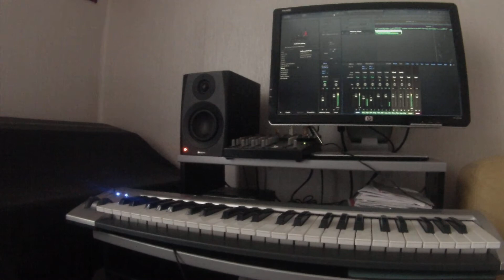SAFARI NDJEMA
safari ndjema  intrumental